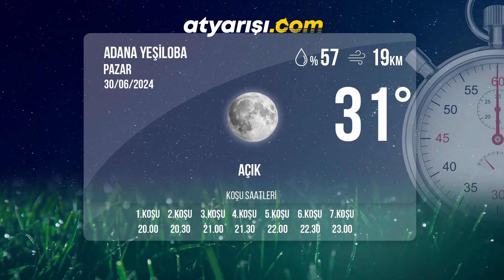Adana İdman Pisti 30/06/2024 Pazar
tjktv idmanpisti adanaidmanpisti 30 Haziran 2024 Pazar günü Adana'da start alacak safkanların idman pisti görüntüleri.